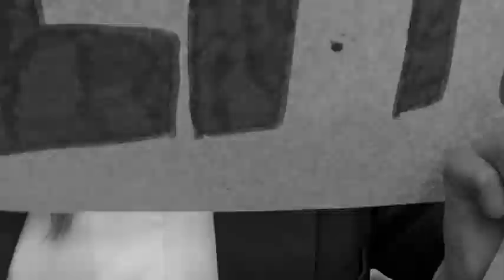"Liberté Égalité Fraternité" by Our Lady and St Bede England, North (12-15)